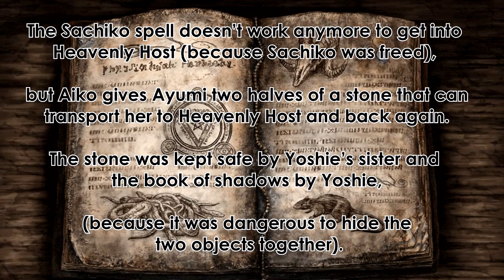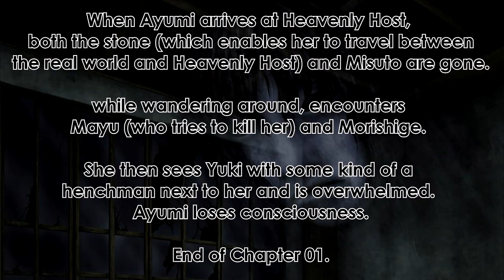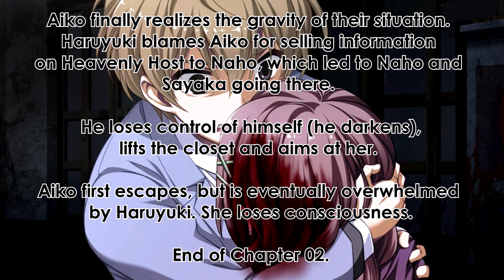♥Blood Drive | Chapters Explained | Chapters 0 to 2.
I found this on the internet I did not write this but have verified most of it myself being some one who 100% the Japanese version of this game.